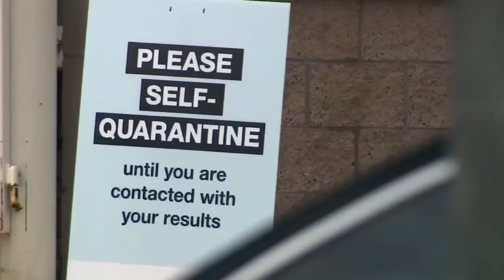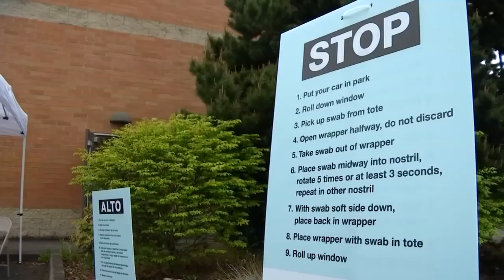Pharmacy in Hillsboro opens drive-through COVID-19 testing site